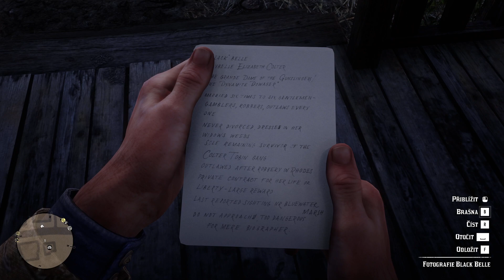VALENTINE! | Red Dead Redemption 2 #4 | Let'sPlay CZ/Česky [1080p] [PC]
Vydejte se s námi na epické dobrodružství na Divokém západě a ponořte se do světa Red Dead Redemption 2 v této vzrušující sérii. Sledujte s námi, jak se v tomto strhujícím herním zážitku postavíme zločincům, prozkoumáme úchvatnou krajinu a učiníme těžká morální rozhodnutí. Připravte se na akci, drama a spoustu kovbojské zábavy v tomto CZ letsplayi!

4. díl herní série ze hry "Red Dead Redemption 2"

Výjojář: Rockstar Games
Vydavatel: Rockstar Games